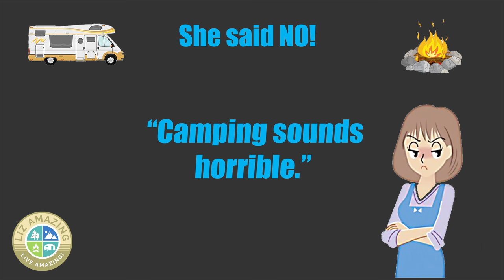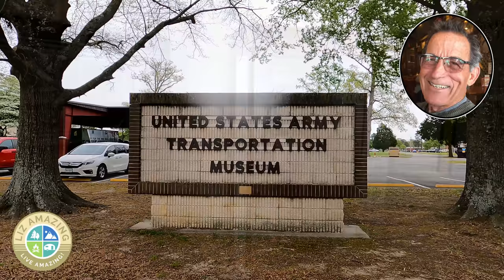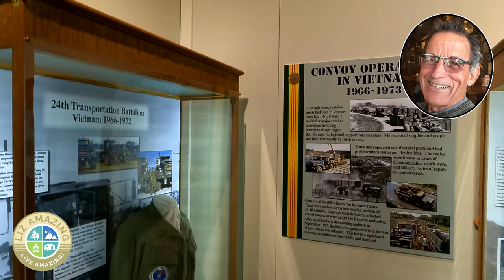RV life: How to convince her to go camping with you or to do fulltime RV life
✅ RV Resources

✅ VIDEO DESCRIPTION
You want to get out camping or do fulltime RV life while your partner says NO! In this video, Liz shares some tips on how to get him or her to join you!

🧲🧲🧲 LINKS  🧲🧲🧲

🛎🛎🛎 VIDEOS MENTIONED 🛎🛎🛎

Christopher Hurley